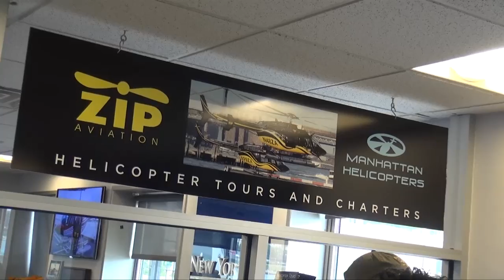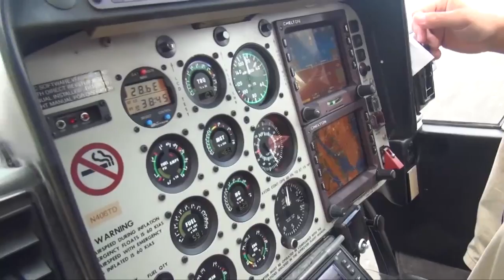09 19 14 7 SALVA MH